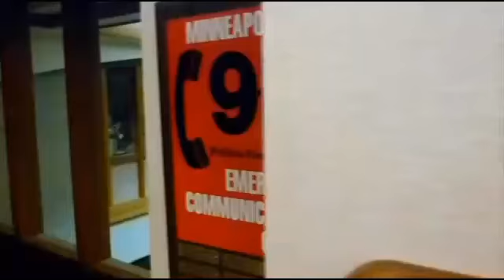Good Question: What Does It Take To Get Reward Money?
John Lauritsen looks into it (2:26).WCCO 4 News At 10 – Sept. 4, 2014